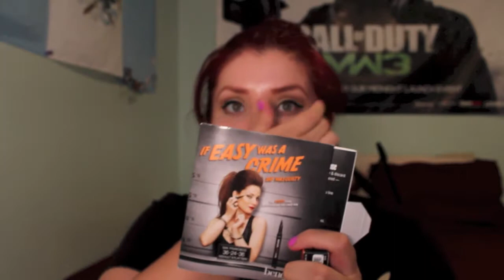WHAT I GOT AT GENERATION BEAUTY 2014!